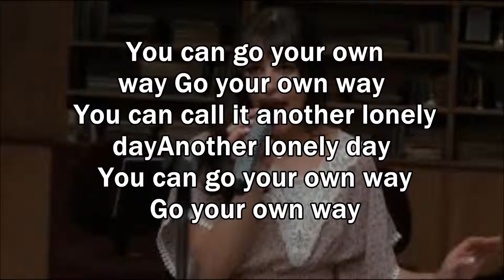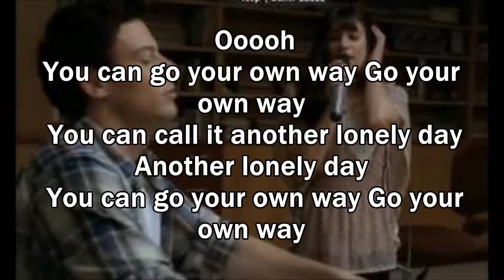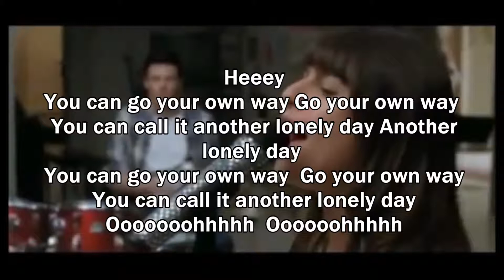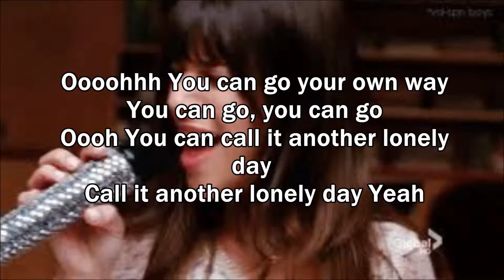Go your own way glee lyrics by Rachel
GLEE CAST

Go Your Own Way Lyrics

Loving you isn't the right thing to do
 How can I ever change things that I feel?
 If I could, baby I'd give you my world
 How can I, when you won't take it from me?

 Tell me why everything turned around?
 Packing up, shacking up, is all you wanna do
 Open up, everything's waiting for you

 Ooooh

 You can go your own way
 Go your own way
 You can call it another lonely day

 Heeey

 Another lonely day
 Ooooooohhhhh
 Oooooohhhhh

 Oooohhh

 You can go, you can go
 Oooh
 Call it another lonely day
 Yeah